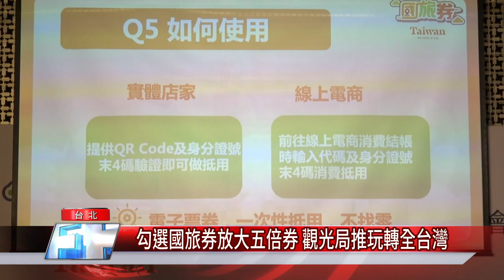五倍券 新聞|勾選國旅券放大五倍券 觀光局推玩轉全台灣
中央將發放振興五倍券，八大部會也推出加碼方案，其中交通部的國旅券面額最高，可以用來折抵旅行業、住宿業、觀光旅遊業及溫泉標章業，還有遊樂園門票，期盼產生消費擴散效果。